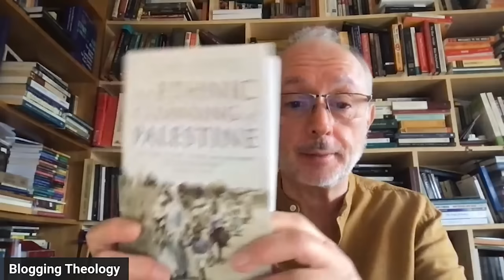Book Review: 'The Ethnic Cleansing of Palestine' by Ilan Pappé